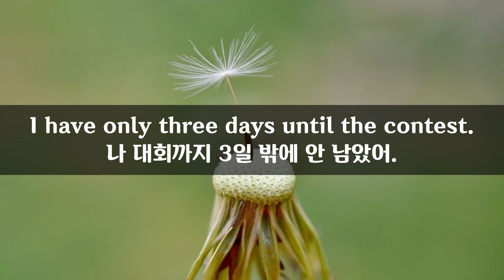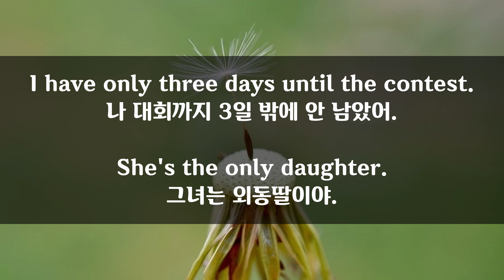12월 19일) 매일 2분 영어문장 말하기